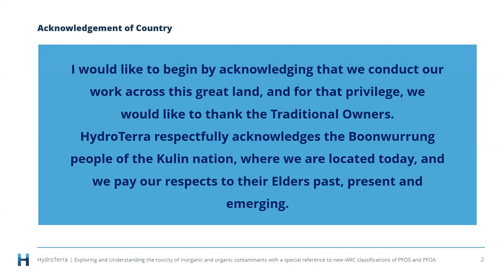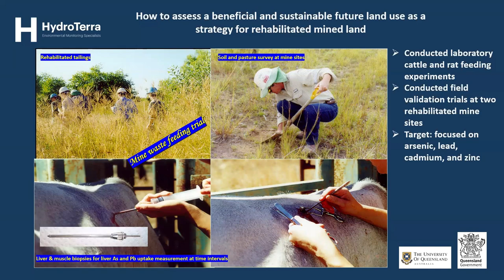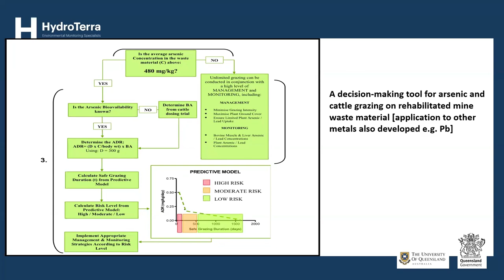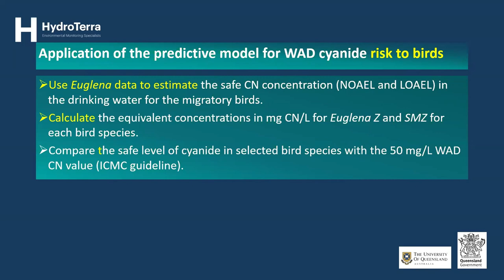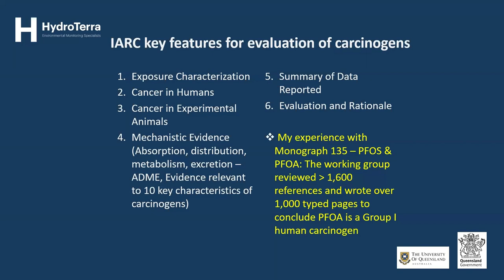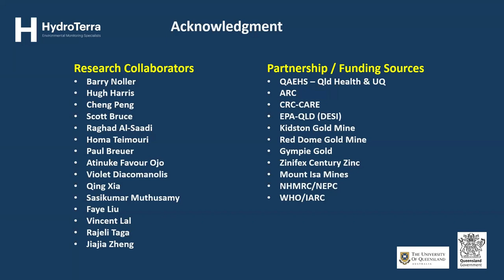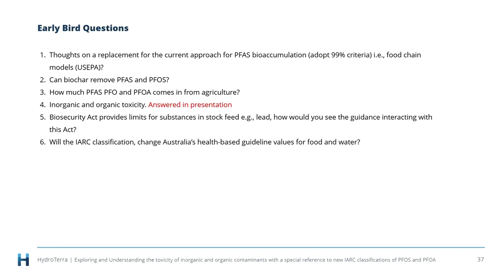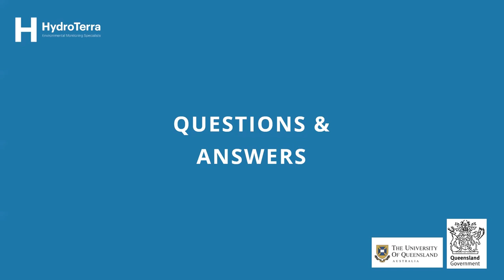Exploring and understanding the toxicity of inorganic and organic contaminants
For this webinar, we are joined by Emeritus Professor Jack Ng from the Queensland Alliance for Environmental Health Sciences, the University of Queensland.

Jack was the lead author of the NEPM guidance for industry on “Contaminant Bioavailability and Bioaccessibility”, and a contributor to several WHO, JECFA, and IARC monographs including the upcoming IARC monograph for the evaluation of PFOS and PFOA. Jack will be speaking to us about the challenges of the complexity of exposure measurement in toxicity and risk assessment related to the internal dose, and the uncertainty dealing with exposure of multiple contaminants. Jack will provide examples for validating new tools developed for assessing multiple contaminants. The IARC carcinogen evaluation framework will also be discussed using PFOS and PFOA as an example.

What will the key learnings be?

· The importance of internal dose assessment.
· How bioavailability and bio accessibility provide a more refined risk assessment.
· Developing a new tool for safe cattle grazing on rehabilitated mine sites.
· Developing a new tool for assessing cyanide complexes in tailing dams.
· New IARC classification of PFOS and PFOA coming by the end of 2024.